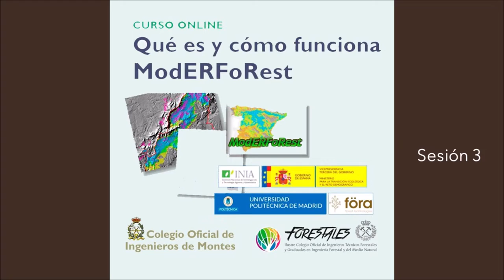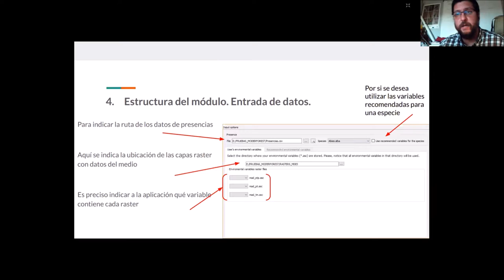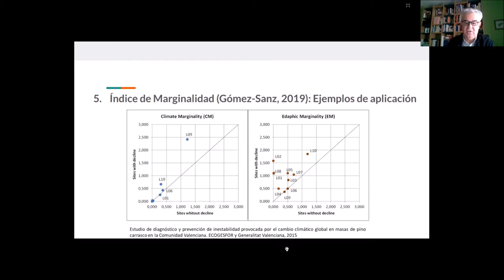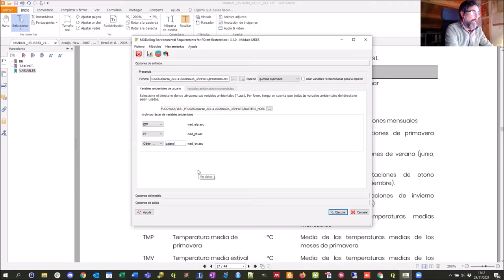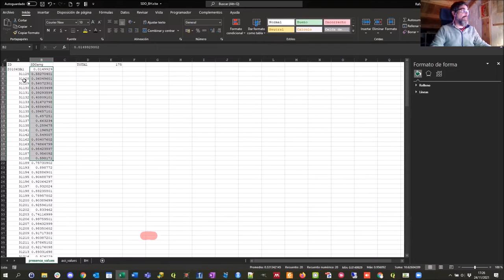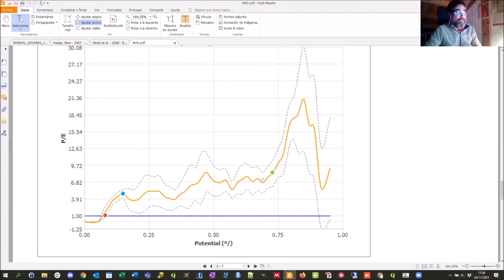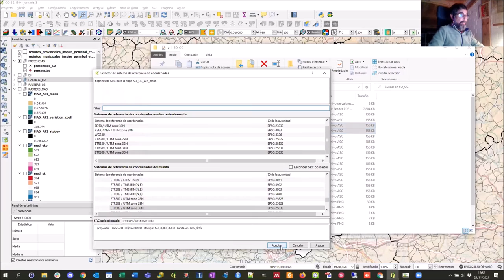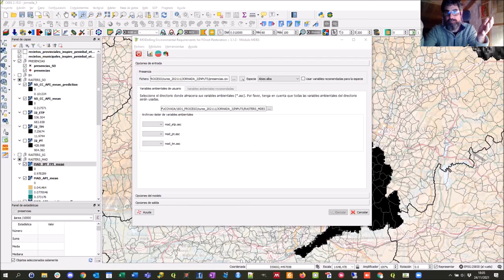Sesión 3 - CURSO ONLINE: QUÉ ES Y CÓMO FUNCIONA ModERFoRest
𝗠𝗜É𝗥𝗖𝗢𝗟𝗘𝗦 𝟮𝟰 - Índices de idoneidad. Indicador de marginalidad. Módulo MDES (Modelos de Distribución de Especies). Aplicación práctica y validación. Por Rafael Alonso / Eduardo López / Valentín Gómez